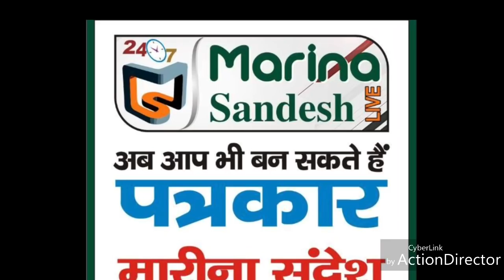गोली लगने के बाद भी जिंदा बचे युवक का बयान - ज़रूर देखें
जानें कहां मुस्लिम नाम बताने पर युवक को खानी पड़ी गोली, और जनता ने क्या किया? वीडियो देखें